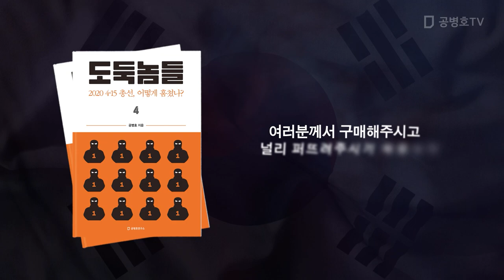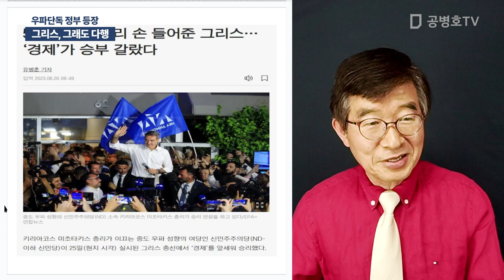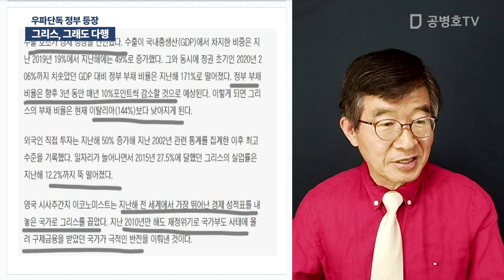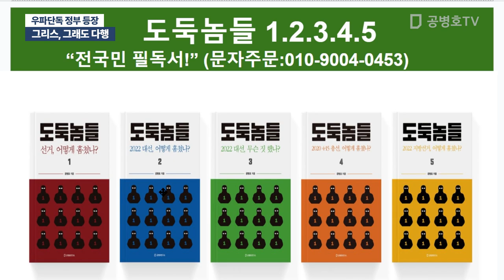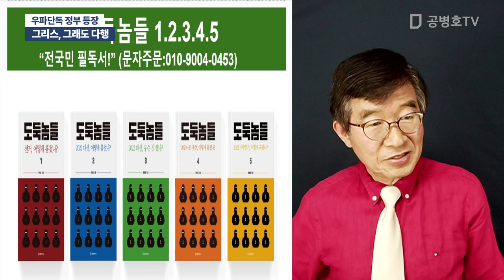그리스, 그래도 다행 / 우파단독 정부 등장 [공병호TV]